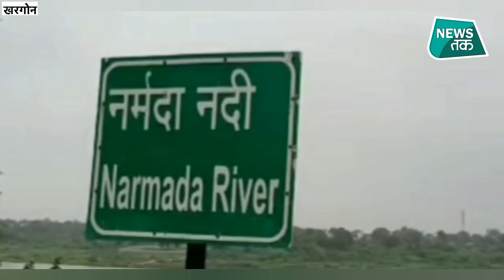Ghazab Ho Gaya: ऐसी खबरें जिन्हें देखे बिना यकीन नहीं होता!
बेलारूस के राष्ट्रपति के इशारे पर यात्री विमान को 'हाईजैक' कर लिया गया. ​इस यात्री विमान को जमीन पर लाने के लिए लड़ाकू विमान को आसमान में भेजा गया... विमान को बीच में ही रोककर उसकी लैंडिंग करा दी गई... ये देखकर सारे यात्री हैरान परेशान हो गए...